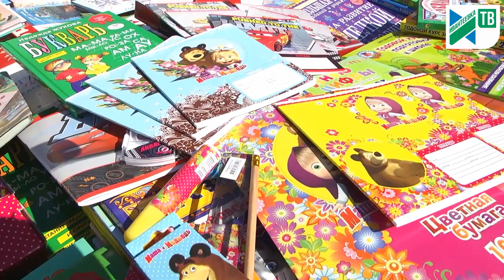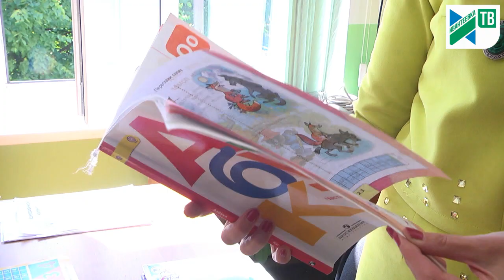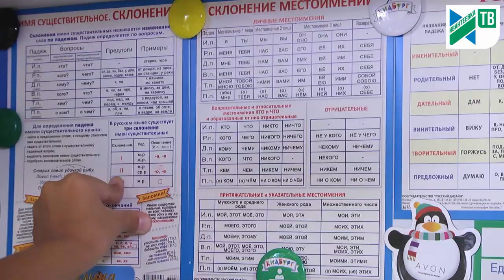Подготовка к школе: обратный отсчет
До начала нового учебного года остаются дни и даже часы. Родители заняты хлопотами по сборке детей в школу и детские сады. Вместе с ними думают чтобы надеть и как пойти их дети. Школы уже почти готовы распахнуть свои двери на пути к знаниям: завершаются ремонты, формируют библиотеки учебников, расставляют парты, вешают расписания и т.п.